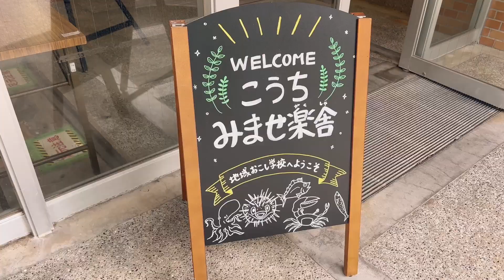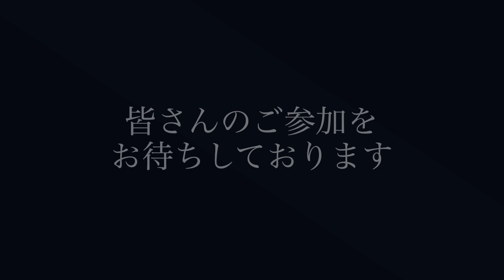【R5.9.25まで受講生募集中！】こうちみませ楽舎「星空で賑わうまちづくり」教室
こうちみませ楽舎「星空で賑わうまちづくり」教室について、
もっとたくさんの人に知ってもらうために、講師、発案者、地域おこし協力隊の対談をしました！

お申し込みは、高知市ホームページ内の入力フォームからどうぞ♪（R5.9.25締切）